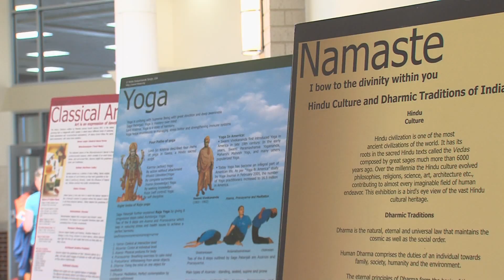Exalting Educators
Frisco ISD-TV's Aileen Fuller has this story on a Hindu cultural tradition that honors teachers.